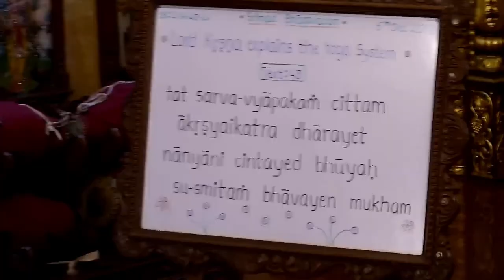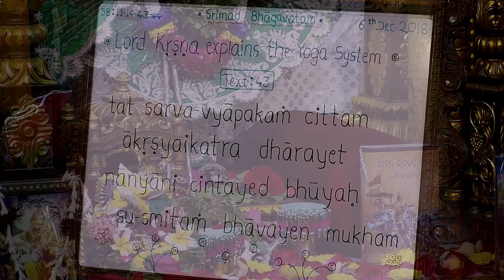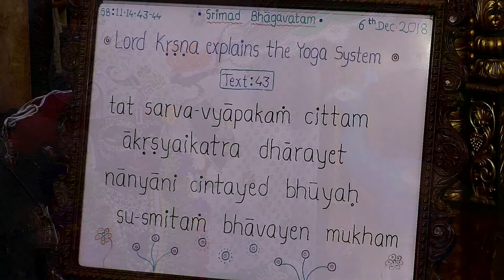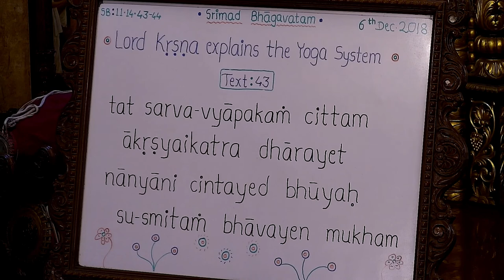Understanding The Real Yoga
Srimad Bhagavatam Class 11.14.43 by Dkadhish Prabhu at ISKCON Chowpatty on 6th Dec 2018